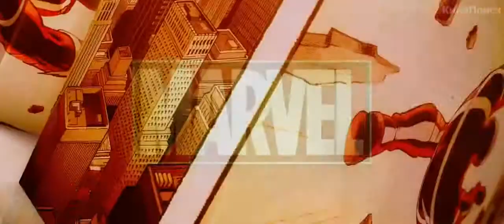Стражи Галактики Русский Трейлер 2014 HD 720p Трейлер на русском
Дублированный (Русский) Трейлер к фильму